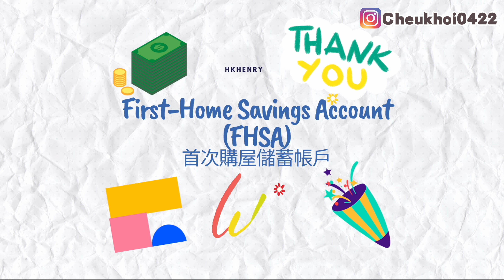【移民加拿大】🇨🇦新移民學減稅免稅｜萬稅之國生存資訊😵‍💫｜BMO vs CIBC ？| RESP TFSA RRSP GICs |全新 FHSA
移民加拿大 HKHENRY HENRY 加拿大 探索【移民加拿大】的全新生活！新移民有福了，我們為您帶來學習減稅和免稅的寶貴資訊，讓您在這個萬稅之國生存得更加得心應手😵‍💫。探討BMO和CIBC之間的不同，幫助您選擇最適合您需求的銀行。此外，了解RESP、TFSA、RRSP、GICs等各種理財工具，為您的未來打下堅實基礎。迎接全新的生活，開啟在加拿大的精彩冒險！

📣 在社交媒體上與我們互動：
🌟 感謝你成為我們旅程的一部分！ 🌟

00:00 INTRO
04:10 Tax-Free Savings Accounts (TFSA) - 免稅儲蓄帳戶
07:06 Registered Education Savings Plan (RESP) - 註冊教育儲蓄計劃
12:58 Guaranteed Investment Certificate (GIC) - 保本投資證書
16:03 Registered Retirement Savings Plan (RRSP) -註冊退休儲蓄計劃
17:35 First-Home Savings Account (FHSA) - 首次購屋儲蓄帳戶
20:00 Conclusion